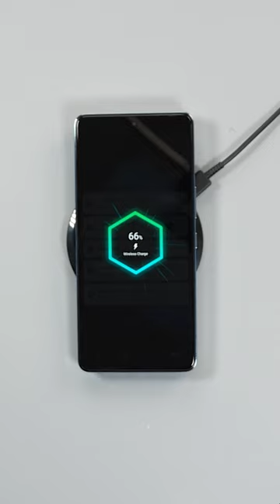Infinix Note 30 VIP Unboxing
-50 watts wireless charging and reverse wireless charging
-6.67 inch FullHD+ AMOLED display with 120Hz Refresh rate and 360Hz touch sampling rate.
-Mediatek Dimensity 8050 (6nm)
-12GB RAM Expandable to 21GB of RAM, 256GB Internal Storage
-108MP main camera

Gear I use:
Main lens